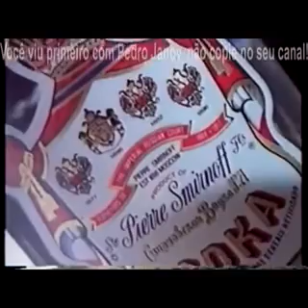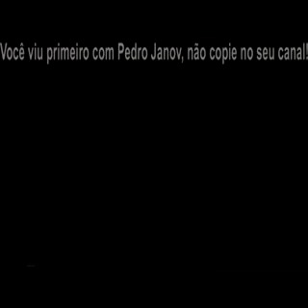Intervalo Rede Globo - Classe A - 30/10/1991 - Parte 1/2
Créditos originais ao canal Pedro Janov que postou na íntegra. Aqui eu só separei por partes. O filme exibido era "Pacto Sinistro".